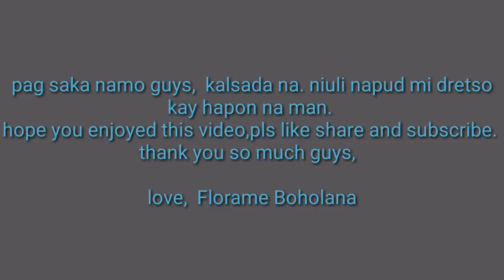LADY BACKRIDER NG BOHOL NAKA SURVIVE 😂 By Florame Boholana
Hello World!!!